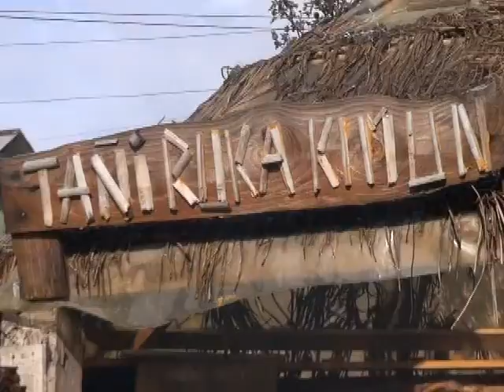Jardin Infantil Lobito Feroz